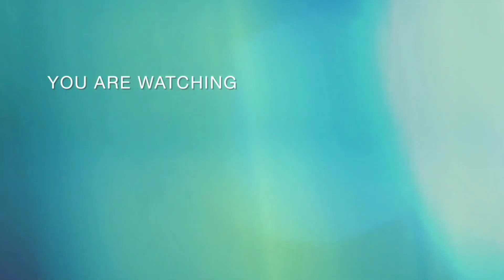Playing Area in USA| USA vlogs| Telugu USA Vlogs | games usa usavlogs@raghavireddy5386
playing area in USA